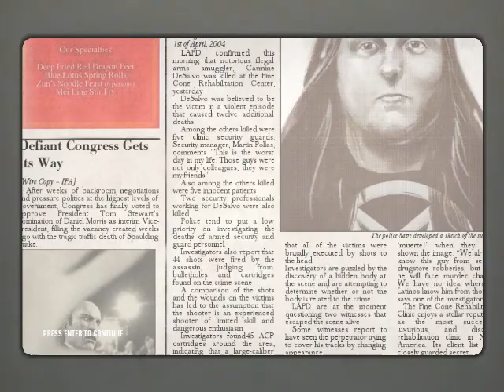Let's Play Hitman Blood Money #4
sneak attack from the FBI